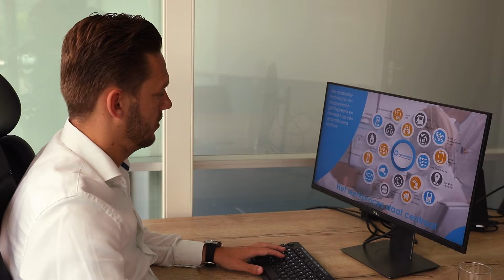Werken bij IQ Messenger | afdeling sales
Werken bij IQ Messenger: Sales

Bij de afdeling sales is Eloy Holster accountmanager healthcare. In deze video vertelt hij over zijn functie en hoe hij het contact met zorginstellingen ervaart. Wij zijn nog op zoek naar versterking in het team voor de Belgische markt. Lijkt dit je wat?

Benieuwd naar meer van onze functies en de personen hierachter? Maak dan kennis met Harold en Ayse.